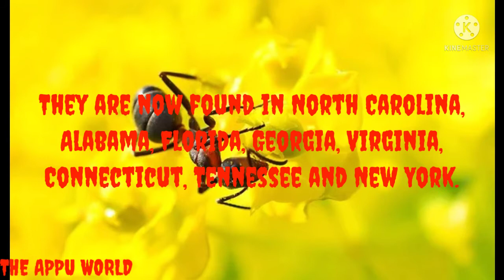INVASIVE DEADLY ANTS DISCOVERED IN INDIANA FOR THE FIRST TIME||THE APPU WORLD